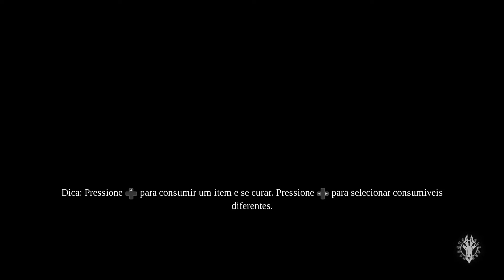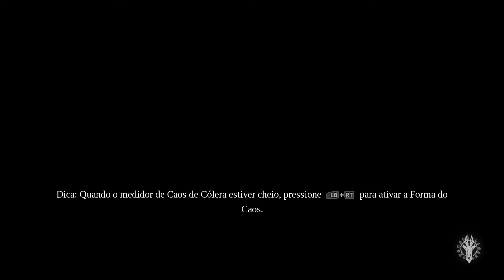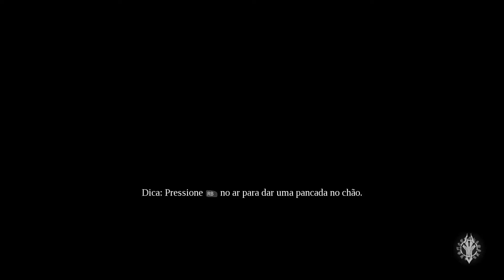Darksiders III -15- Preguiça O Baratão Verde